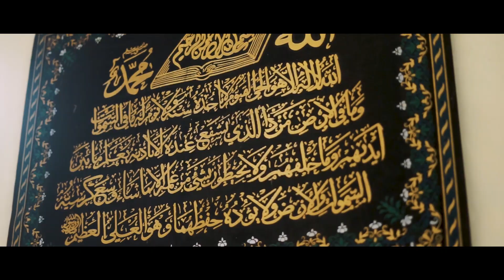FIX STUDIOS | THE HIGHLIGHT WEDDING CINEMATIC | NINA & EDY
FIX STUDIOS

Kalimantan Tengah-Palangka Raya